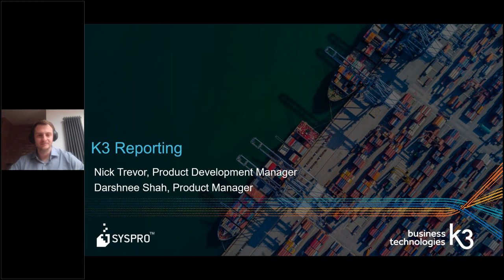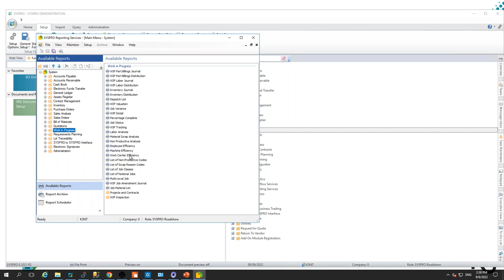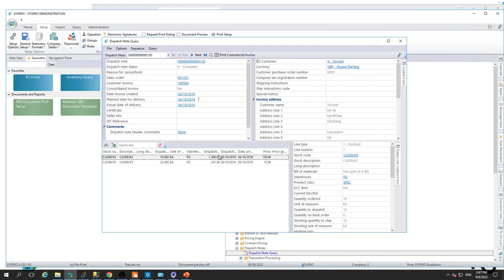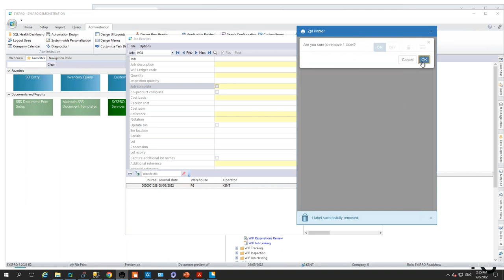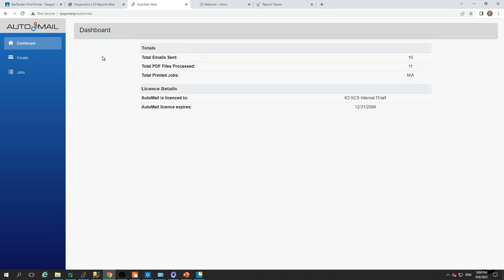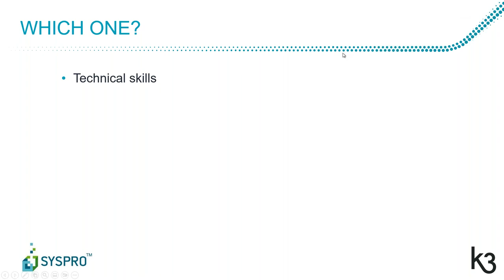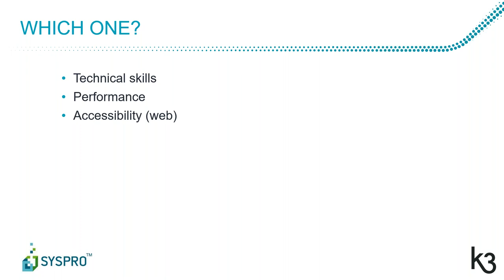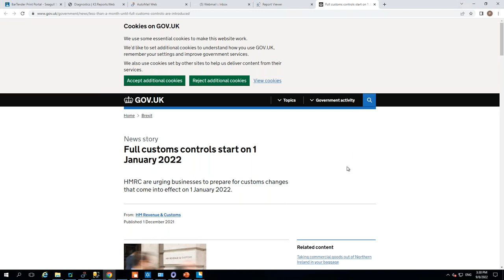SYSPRO "Hacks" Webinar Series Ep 11 Reports, Documents & Printing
Reports and documents and printing, oh my!
Paper trails are a business necessity from orders and invoices through to customs documentation and board reporting packs.  There are rich solutions to help you create the (virtual) paper-trail to meet your business needs from SRS reports, SRS documents, server-side printing, Automail and K3 Web Reports.  Join this session to decrypt the alphabet soup of acronym’d solutions and more importantly, learn which one to use when.